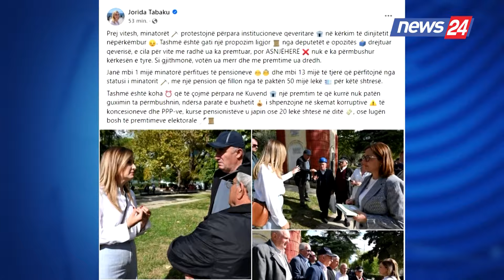Pensionet e minatorëve, opozita propozon ligjin e ri/ Tabaku: Synon rritje të drejtë dhe të merituar